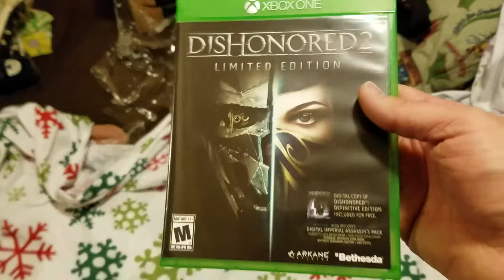Dishonored 2 Limited Edition Unboxing